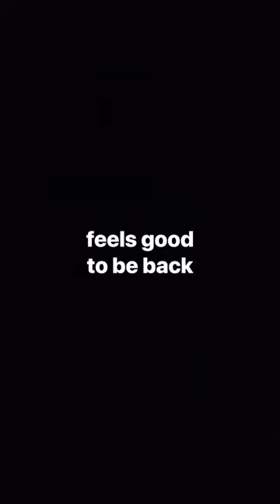How I Healed From Burnout